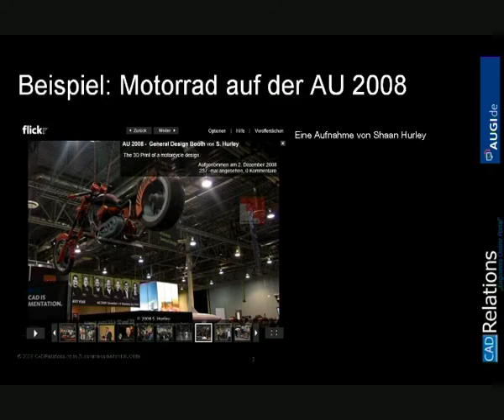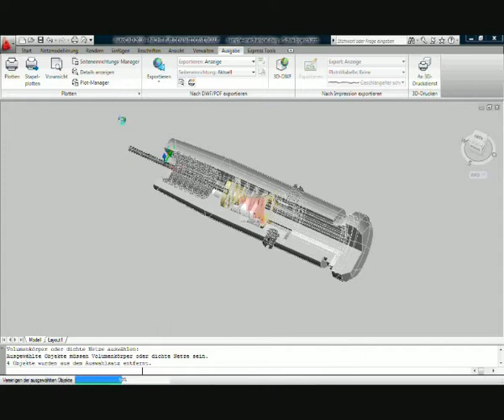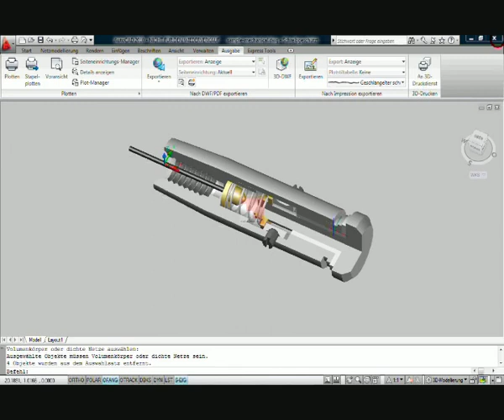AutoCAD 2010 3D Drucken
In diesem VideoTraining von AUGIde/CADRelations.de zeigt Ihnen Jürgen Becker wie Sie ihre 3D-Modelle für das 3D-Drucken aufbereiten.